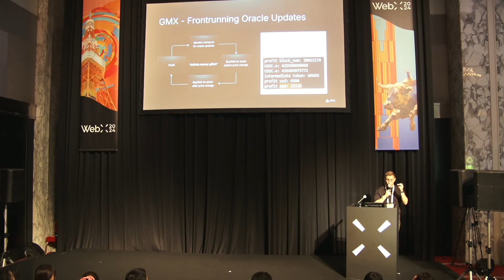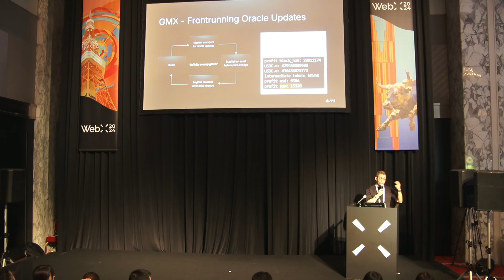API3 - Ugur Mersinlioglu, Strategy Lead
Ugur Mersinlioglu
API3 / Strategy Lead